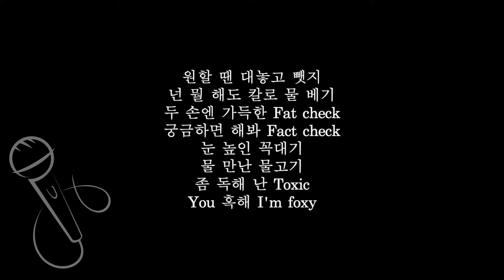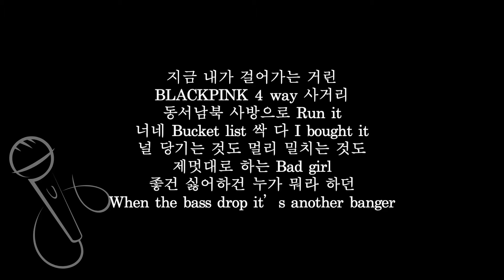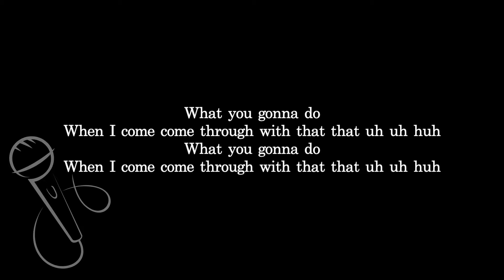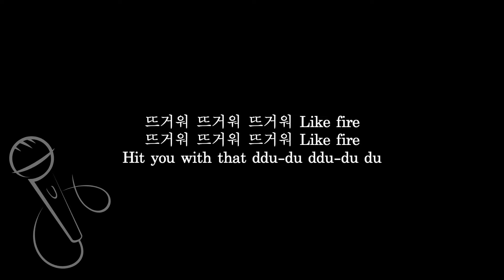【Karaoke Instrumental】DDU-DU DDU-DU / BLACKPINK【Higher Key】